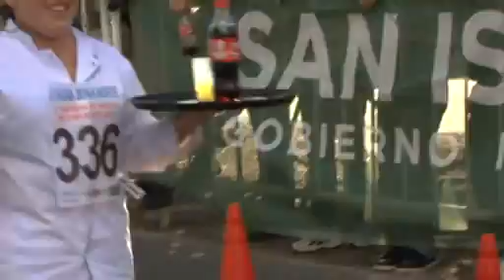Los mozos compitieron y demostraron sus habilidades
Con el apoyo de la Municipalidad de San Isidro y organizada por la Unión de Trabajadores del Turismo, Hoteleros y Gastronómicos de la República Argentina (UTHGRA), se realizó por segundo año consecutivo la carrera de mozos a lo largo de la avenida Unidad Nacional, en Martínez. La competencia contó con la presencia del intendente de San Isidro, Gustavo Posse y gran cantidad de vecinos que alentaron a los mozos equilibristas.

"Fuimos logrando que la carrera de los mozos se vuelva un clásico. El circuito gastronómico de San Isidro abrió paso a más trabajo, más unidades económicas, más sustento para cada uno de los hogares. Dardo Rocha es un polo grande que tiene el país en materia de gastronomía", dijo Posse.

El Intendente explicó que este evento viene de la tradicional carrera de mozos que se realiza desde hace años en Avenida de Mayo y, junto con UTHGRA, la trajeron a San Isidro.

A su lado, Carlos Castellano, concejal de San Isidro, subrayó: "El estado, los trabajadores y el sector empresario se unen para desarrollar actividades positivas en común. Cuando a veces se ven tantos enfrentamientos, es bueno realizar estos actos de colaboración recíproca para toda la comunidad". Además contó que este año le agregaron una función solidaria, y todo lo recaudado se donará a los hospitales municipales.

Posse y Castellano se animaron a calzarse los guantes descartables y servir a los vecinos tacos de pollo y panqueques de dulce de leche en dos de las tantas carpas gastronómicas montadas a lo largo de la Avenida que ofrecían sus especialidades.

Antes de conocer a los ganadores, el Intendente recibió en el escenario de manos de Juan José Pepe Bordes, secretario general de UTHGRA, y de Fabián Agüero, secretario adjunto, una plaqueta en nombre de UTHGRA, en agradecimiento por la permanente y solidaria colaboración en la organización de los distintos eventos que llevan acabo como en este caso la segunda carrera de mozos y camareras de zona norte. Posse aprovechó para felicitar a todos por su excelente trabajo. "Fue muy emocionante verlos llegar hasta la meta. Además de participar para ganar, hicieron de esto un lugar para la familia al aire libre", dijo.

"Nos llena de orgullo que el Municipio de San Isidro y sus trabajadores acompañen esta iniciativa. Ya hace diez años que inauguramos nuestra casa en Avenida Centenario y la Municipalidad nos ha acompañado en todo", afirmó Bordes.  Y destacó que es un honor que un Municipio como San Isidro se integre a la carrera de mozos.

"Es una integración entre el gremio y el Municipio. Demostrar a la comunidad que adonde va a comer, hay un trabajador que los atiende y hoy está participando para ganar el premio", declaró Fabián Agüero.

Con la animación del locutor Jorge Formento, los más de 200 participantes, con su habitual uniforme de trabajo, debieron caminar 1400 metros por la avenida Unidad Nacional con una bandeja cargada con bebidas. La carrera se dividió en tres categorías: mozos hasta 45 años, mozos desde 46 años en adelante y camareras.

Para todas las categorías, el primer premio consistió en $3.500 y una estadía en Mar del Plata para dos personas. El segundo premio, $2.000 y el tercer premio, $1.500. Además, todos los premiados recibieron una medalla.

Los "corredores" debían llegar a la meta demostrando su habilidad de portar la bandeja caminando a paso rápido. Posse recibió en la llegada a todos los participantes, a quienes felicitó por su desempeño. Finalizada la competencia, un comité fiscalizador dio la lista de ganadores.

Natali Nardales, camarera de la "Oveja negra", fue la ganadora de la categoría mujeres. "Estoy súper contenta. Pensaba que iba a salir segunda y la verdad que fue una sorpresa. El año pasado me enteré de la carrera y no me pude anotar y este año en el trabajo me dieron mucho aliento para poder participar", expresó.